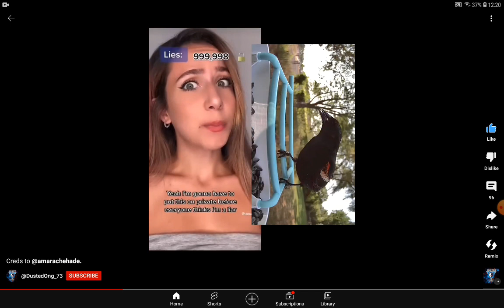18 June 2023